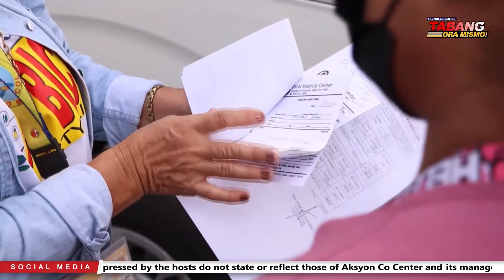AkoBicolTabangOraMismo: 12 anyos na may brain tumor, patuloy na ang pag galing sa tulong ng programa